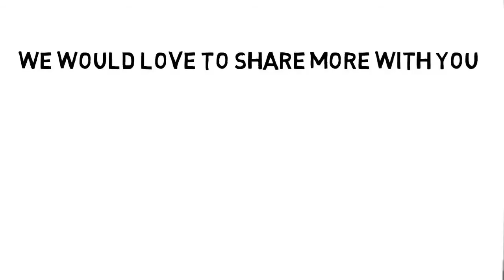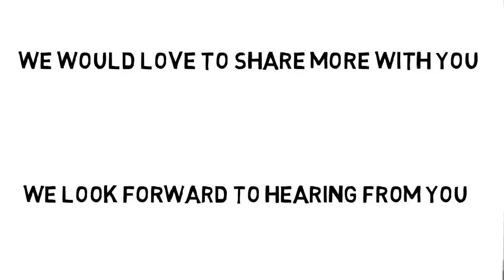Bartow Roofing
Ad for Bartow Roofing Company to promote your business.  Whiteboard ads have better viewer engagement and attention over print ads.
Display on your website or I will optimize it for your local area.  Roofing Ad in YouTube video format should also help improve your website ranking.